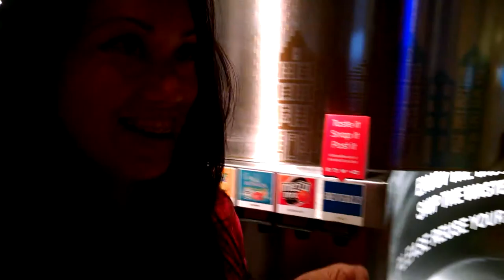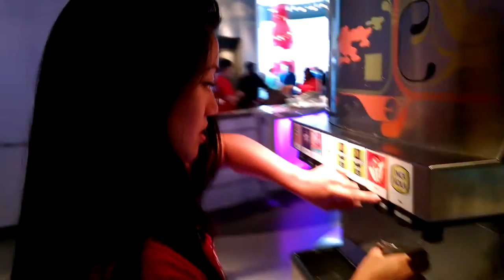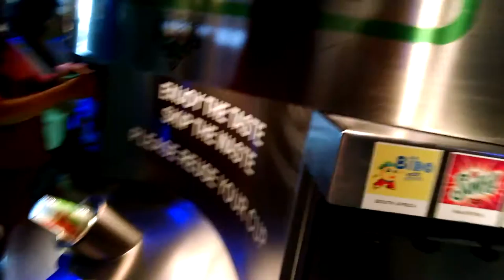Continental Suicides at World of Coca-Cola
"All of Africa", "All of Europe" and other crazy concoctions at WoCC.